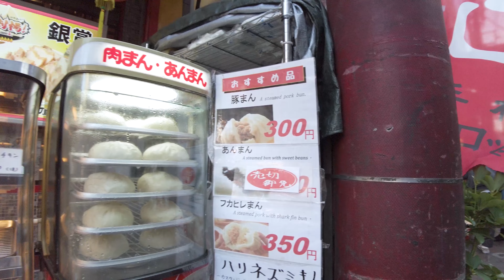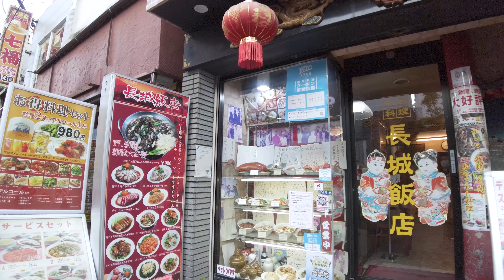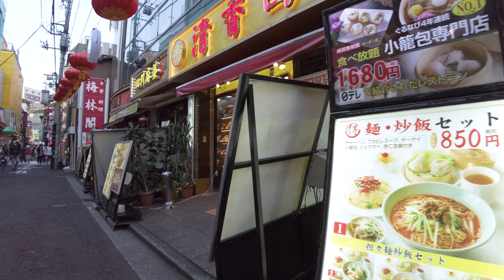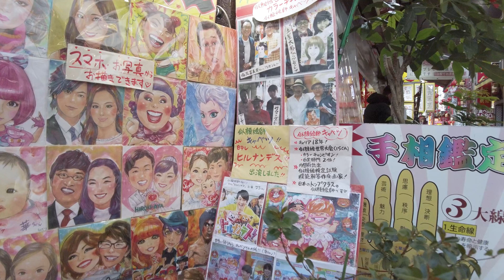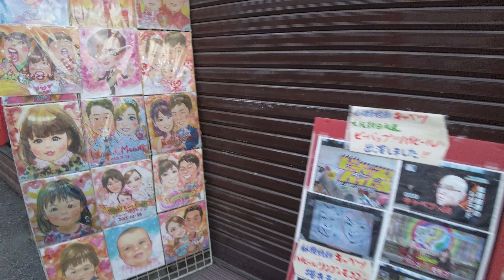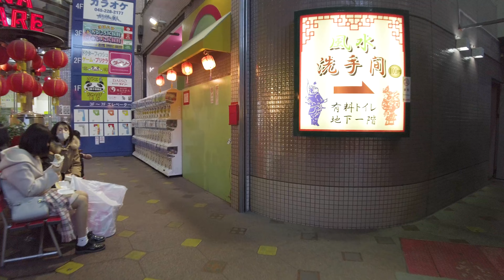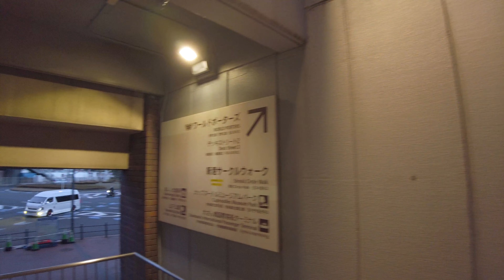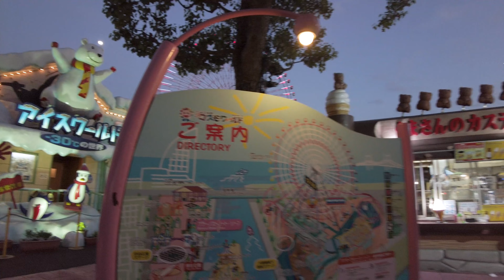[Yokohama Chinatown walk] Virtual eating walk ♪ (4K ASMR non-stop 1 hour 28 minutes)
This is a video of taking a leisurely walk in Japan. Speaking of Yokohama Chinatown, eating and walking. You can experience "eating, drinking, buying, and enjoying" in one of the world's largest Chinatowns.

My Gear
Camera: Blackmagic Design Pocket Cinema Camera 4K
Camera: Gopro hero9
Camera: DJI Pocket 2 Creator Combo
Stabilizer: Zhiyun-Weebill-S
SSD: SanDisk Portable SSD 2TB
Camera Lens: SAMYANG Single focus lens